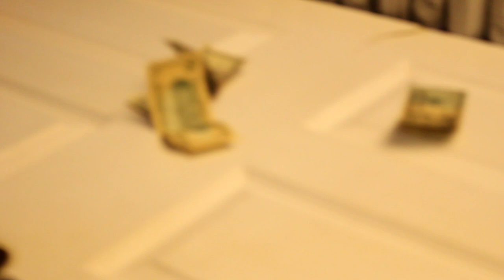Day to Day w/ Nazzy (#3) - Last Saranac Thursday Pregame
Nazzy and friends pregame for the last Saranac Thursday of 2019. Things get a little crazy when people start to bet on the games. Tune in and see who wins!

Shot By: @AhmedMeh

Edited By: @AhmedMeh